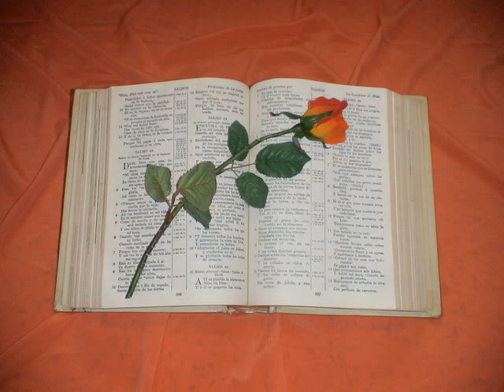Proverbios. Capitulo 2.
Proverbios 2
1. HIJO mío, si tomares mis palabras, Y mis mandamientos guardares dentro de ti,
2. Haciendo estar atento tu oído á la sabiduría; Si inclinares tu corazón á la prudencia;
3. Si clamares á la inteligencia, Y á la prudencia dieres tu voz;
4. Si como á la plata la buscares, Y la escudriñares como á tesoros;
5. Entonces entenderás el temor de Jehová, Y hallarás el conocimiento de Dios.
6. Porque Jehová da la sabiduría, Y de su boca viene el conocimiento y la inteligencia.
7. El provee de sólida sabiduría á los rectos: Es escudo á los que caminan rectamente.
8. Es el que guarda las veredas del juicio, Y preserva el camino de sus santos.
9. Entonces entenderás justicia, juicio, Y equidad, y todo buen camino.
10. Cuando la sabiduría entrare en tu corazón, Y la ciencia fuere dulce á tu alma,
11. El consejo te guardará, Te preservará la inteligencia:
12. Para librarte del mal camino, De los hombres que hablan perversidades;
13. Que dejan las veredas derechas, Por andar en caminos tenebrosos;
14. Que se alegran haciendo mal, Que se huelgan en las perversidades del vicio;
15. Cuyas veredas son torcidas, Y torcidos sus caminos.
16. Para librarte de la mujer extraña, De la ajena que halaga con sus palabras;
17. Que desampara el príncipe de su mocedad, Y se olvida del pacto de su Dios.
18. Por lo cual su casa está inclinada á la muerte, Y sus veredas hacia los muertos:
19. Todos los que á ella entraren, no volverán, Ni tomarán las veredas de la vida.
20. Para que andes por el camino de los buenos, Y guardes las veredas de los justos.
21. Porque los rectos habitarán la tierra, Y los perfectos permanecerán en ella;
22. Mas los impíos serán cortados de la tierra, Y los prevaricadores serán de ella desarraigados.